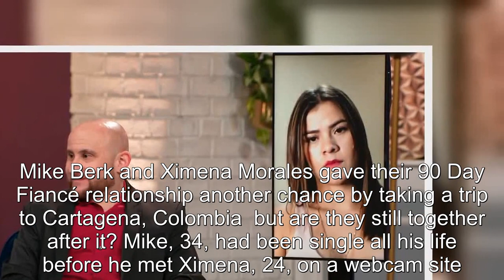90 Day Fiancé: Did Mike & Ximena Stay Together After Cartagena Trip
90 Day Fiancé Did Mike & Ximena Stay Together After Cartagena Trip.
90 Day Fiancé:
90 Day Fiance offers a unique look into the world of international dating and matrimony.